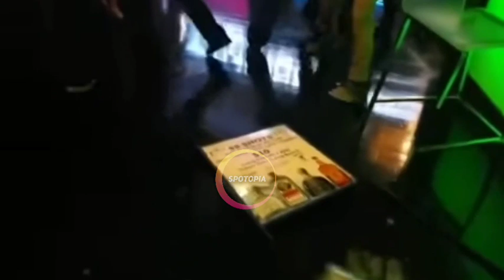When Nick Diaz throw full bear can at khabib NURMAGOMEDOV